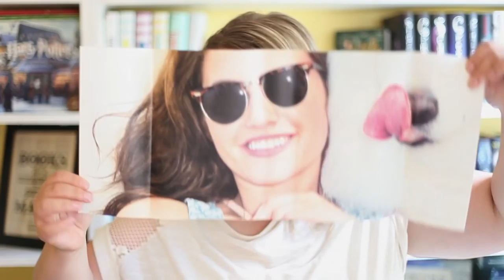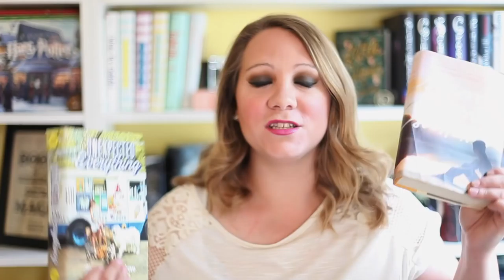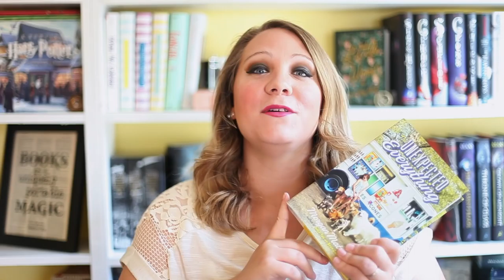THE UNEXPECTED EVERYTHING BY MORGAN MATSON| BOOK REVIEW & DICUSSION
Get your copy of The Unexpected Everything by Morgan Matson here!